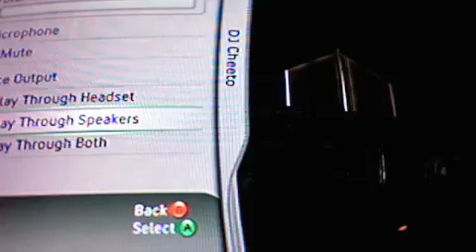OMG ROFL ROCKETS!! CoD4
DJ Cheeto plays Call of Duty 4 on Backlot. LULZ INSUE.
30-9 quite rape indeed.

10 kill streak on a turret. Exsessive use of ROFL Rockets.